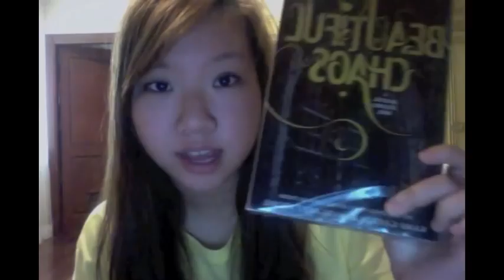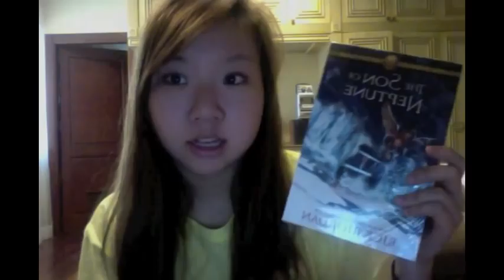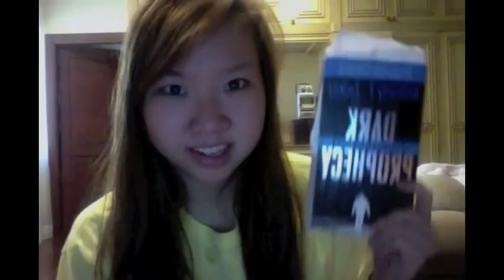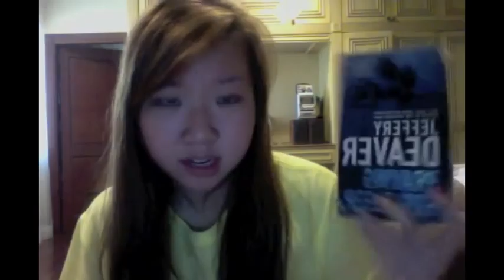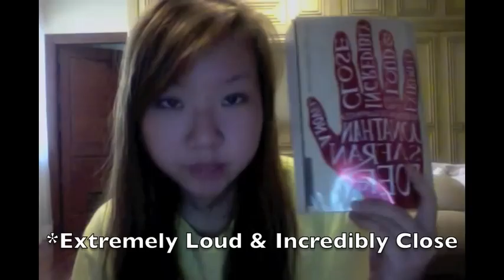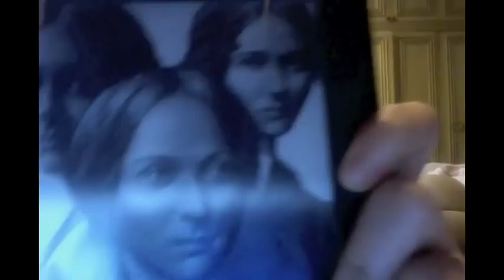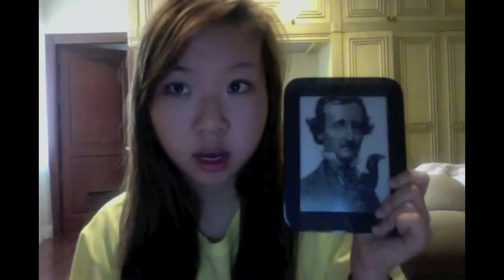Book Haul + Updates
Books mentioned:
Beautiful Chaos - Kami Garcia & Margaret Stohl
13 Reasons Why - Jay Asher
Son of Neptune - Rick Riordan
Dark Prophecy - Anthony Zuiker
Extremely Loud and Incredibly Close - Jonathan Safran Foer
Praying For Sleep - Jeffery Deaver